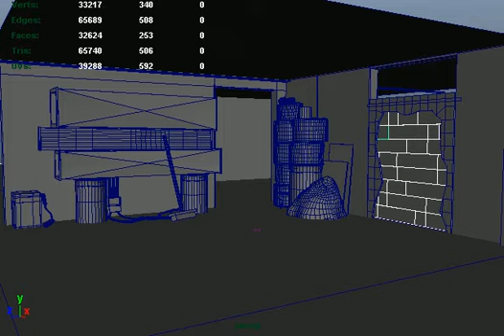Wall Smash Test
just a test on making a wall smash with maya dynamics